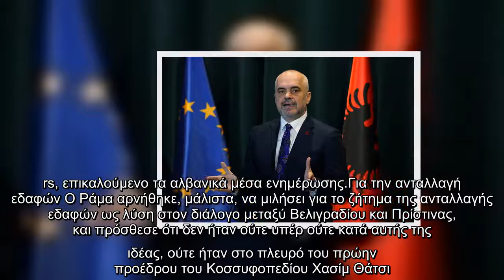Ο Ράμα αρνήθηκε να σχολιάσει τον χάρτη που βάζει φωτιά στα Βαλκάνια